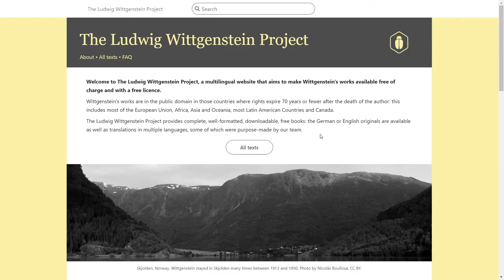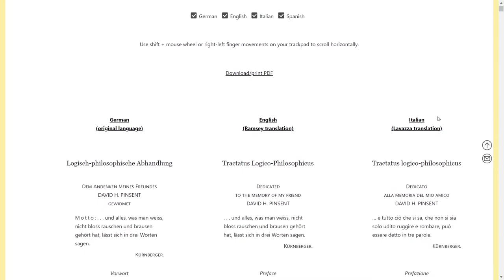La prima traduzione italiana della corrispondenza tra Ludwig e Paul Wittgenstein | Crowdfunding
AGGIORNAMENTO: La raccolta fondi è stata completata con successo! La traduzione è stata pubblicata il 29 aprile 2023 ed è consultabile – insieme all'elenco di donatori e donatrici – qui Grazie di cuore a tutti coloro che hanno contribuito!

Che cosa contengono le lettere indirizzate da uno dei più grandi filosofi contemporanei a suo fratello, pianista con una mano sola?

Quanto può rivelare la loro corrispondenza privata sul carattere e sull’epoca di due gentiluomini viennesi del primo Novecento?

E che effetto fa scoprire che discutevano appassionatamente di arte, spiritualità e filosofia con la stessa amabilità con cui si auguravano buone feste e si scambiavano cioccolatini?

The Ludwig Wittgenstein Project vuole portare alla luce per i lettori italiani il carteggio 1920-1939 tra Ludwig e Paul Wittgenstein: il primo, geniale pensatore dal carattere turbolento e dalle idee rivoluzionarie; il secondo, valente musicista che perse il braccio destro durante la Grande guerra, ispirando e interpretando in seguito le più belle pagine di musica pianistica per sola mano sinistra.

Il tuo contributo permetterà a The Ludwig Wittgenstein Project di pubblicare per la prima volta il testo della loro corrispondenza in lingua italiana.